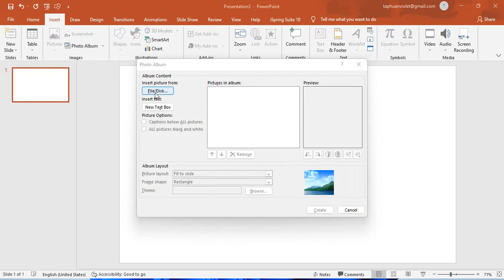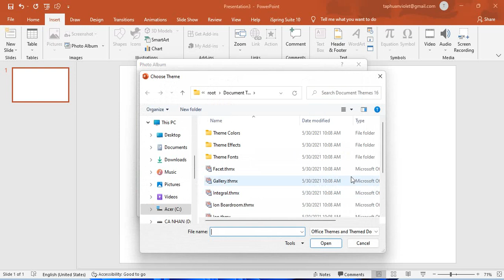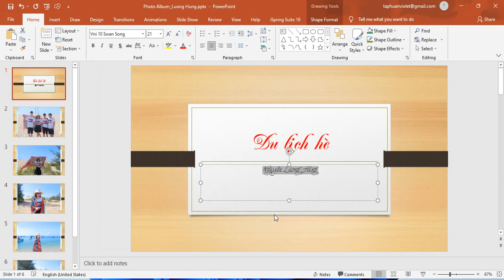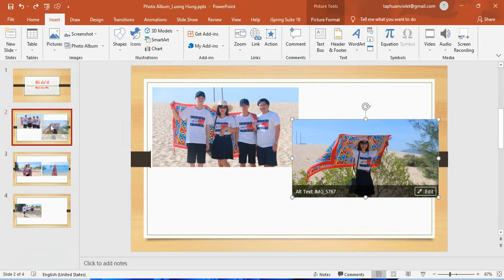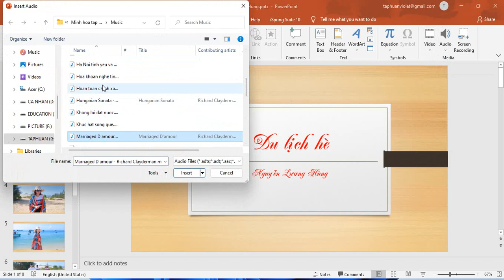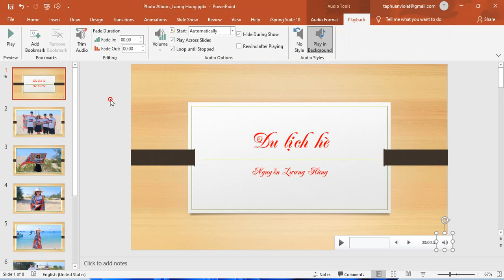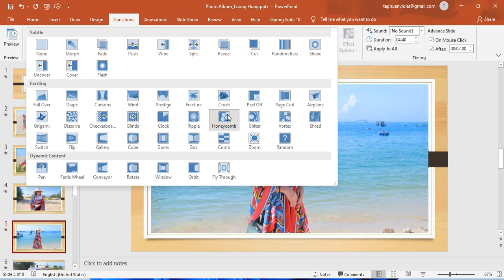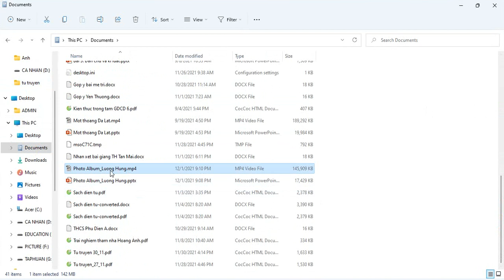Tạo Album ảnh trong Powerpoint - Nguyễn Lương Hùng